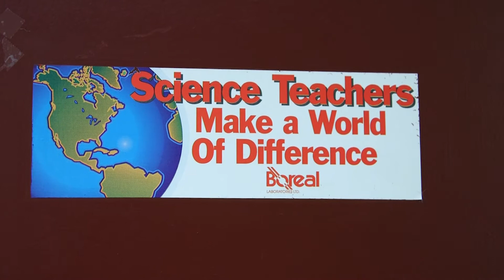Researcher spotlight: Dr. Anila Asghar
Recent Royal Society of Canada inductee Dr. Anila Asghar, Integrated Studies in Education